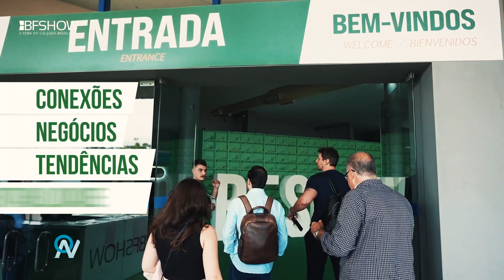JOÃO PAULO PICOLO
ON NA TV
OTAVIO NETO
REDE CNT
COLOR BARRAS PRODUTORA